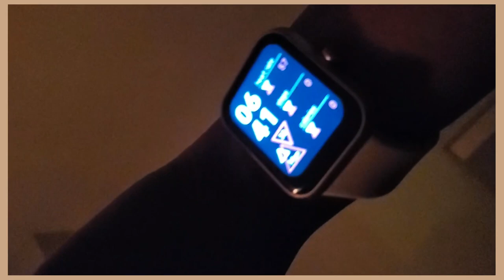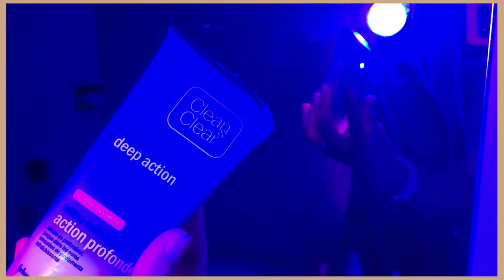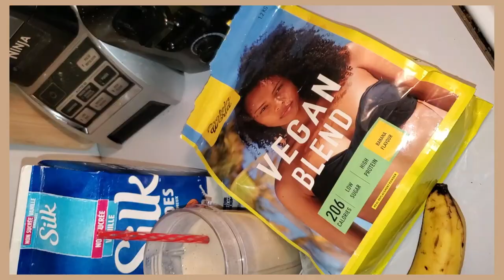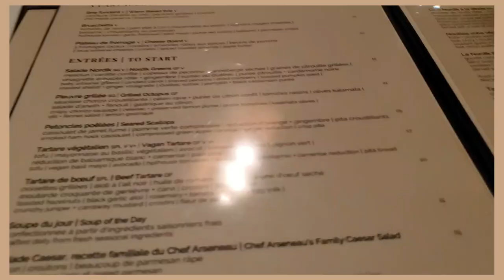waking up at 6:45am; productive day in the life, morning routine, glute workout, nordique spa etc.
join me as I wake up at 6:45am to have a productive day! I take you along with me as I show you my morning routine, my protein breakfast, glute focused leg day as well as bring you along on a spa day trip! enjoy :)